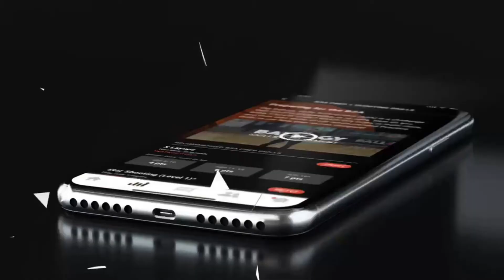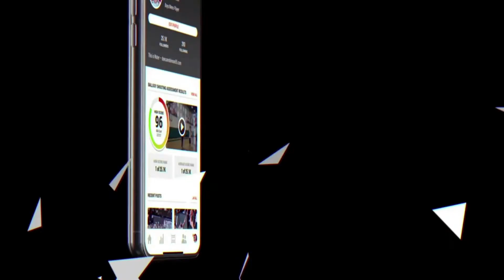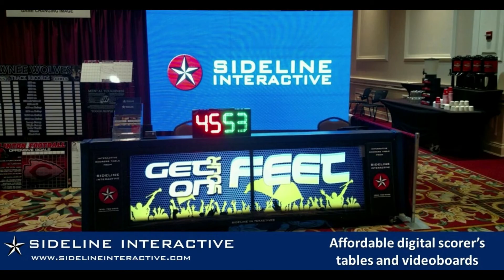EPISODE 5 - KELVIN SAMPSON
Kelvin Sampson - Head Men's Basketball Coach for the University of Houston

🏀 How Culture Drives Performance
🏀 It's About The Journey
🏀 If You Could Start Over In Coaching...
🏀 Where Does Confidence Come From
🏀 We Must Be The Gym Rats

🎵 by @Ruhselbeats on Instagram